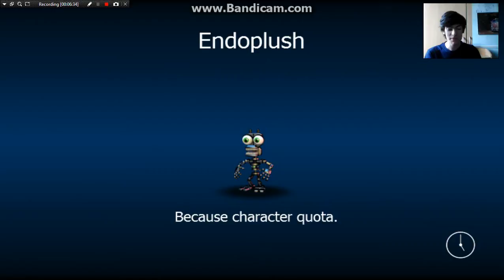FNAF World part 2 THE ADVENTURE CONTINUES!